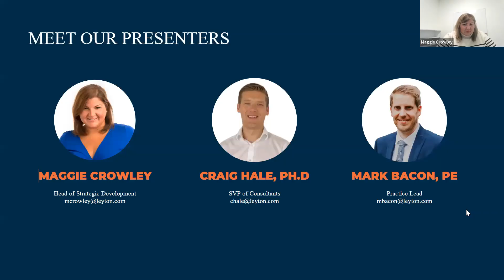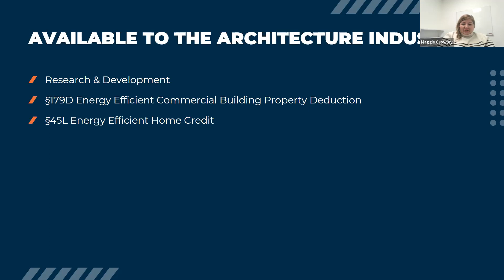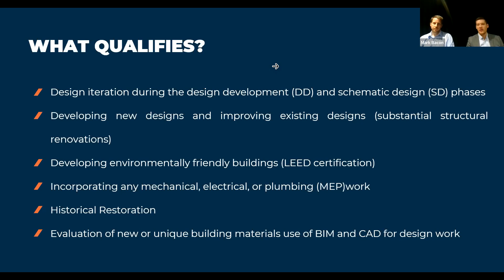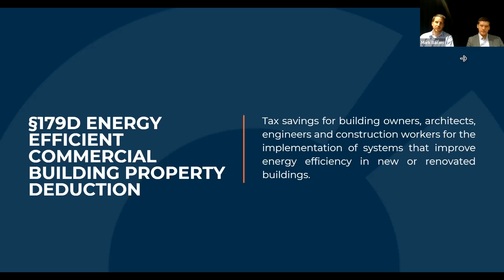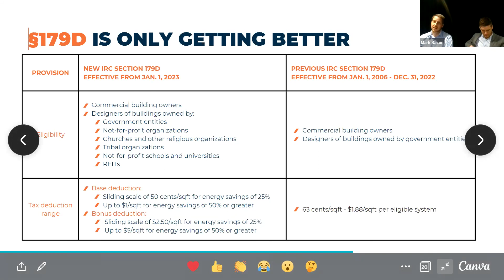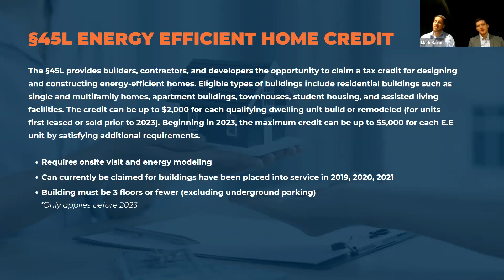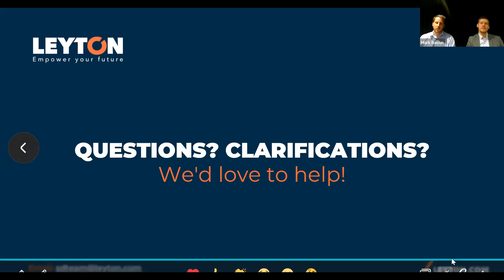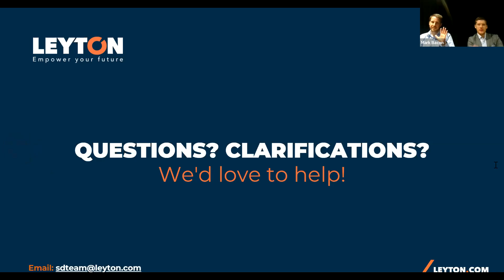Are You Claiming all the Tax Credits Available to the Architecture Industry?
Learning Objectives: Watch our webinar to find out if you are claiming all of the tax credits available to the world of Architecture! We will review Research & Development, §179D Energy Efficient Commercial Building Property Deduction, and §45L Energy Efficient Home Credit. Leyton's tax experts are here to bring you clarity on these services!

AGENDA
 -Overview of tax credits and incentives
-Research & Development
-§179D Energy Efficient Commercial Building Property Deduction
-§45L Energy Efficient Home Credit
-Cash Case Studies -Q&A